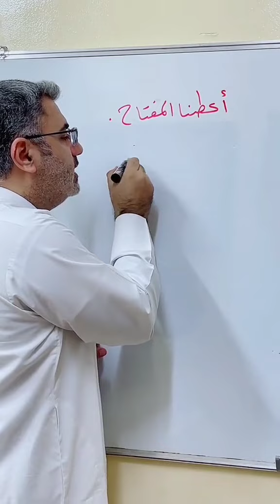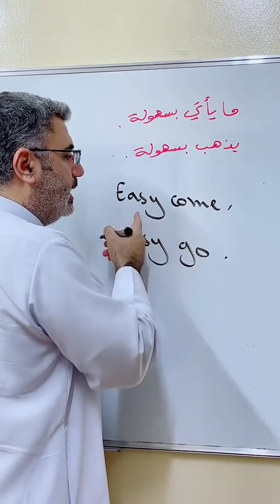تشكيل سؤال في زمن الحاضر البسيط فعل الكون is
He is short.
Is he short?
yes, he is .
No , he is not .